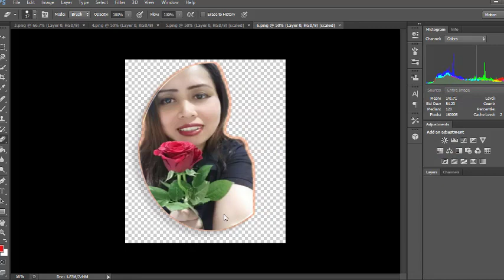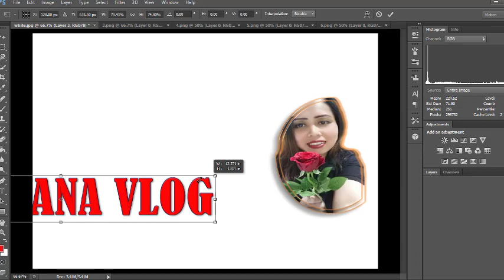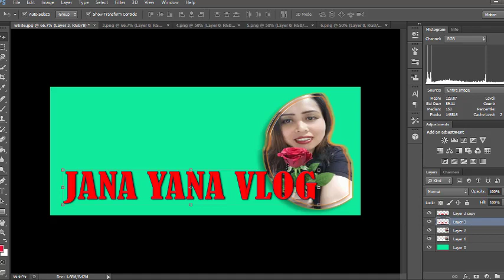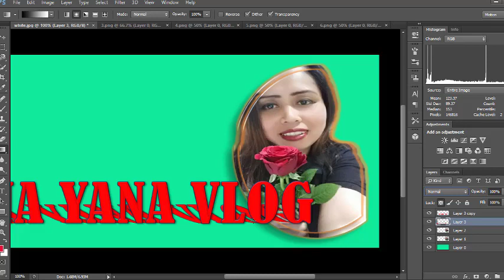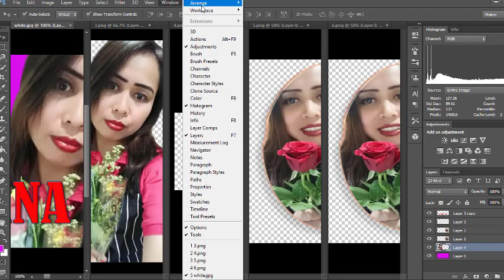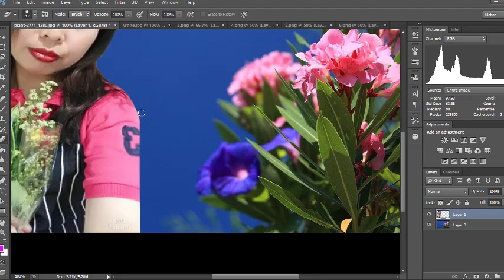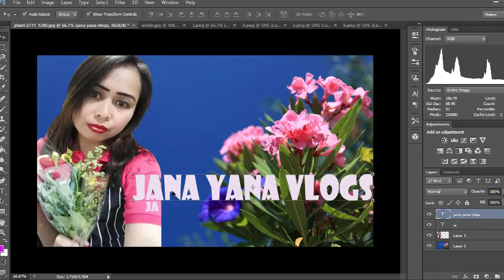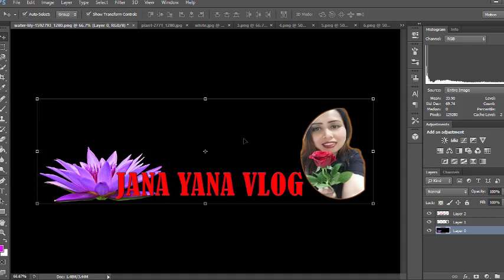FEATURING JANA YANA VLOG IN PHOTOSHOP EDITING HOW TO MAKE A BANNER